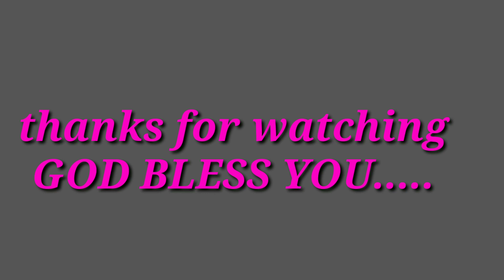ఓడెళ్ళిపోతున్నది రక్షణనిచ్చే ఓడెల్లిపోతున్నది !! bro.PARAMJYOTHI.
పొదిలి  లో  జరిగిన  బాప్టిస్ట్ చర్చి క్రిస్మస్ సంబరాలు
లో  బ్ర. పరంజ్యోతి  గారు  ఈ సాంగ్ పాడటం  జరిగింది

ముఖ్యప్రసంగీకులు :-
బ్ర.సి .హెచ్.మోహన్ కుమార్
బెస్తవారి పేట
యేసుప్రభు నామధ్యాన  మందిరం
రావటం జరిగింది ..